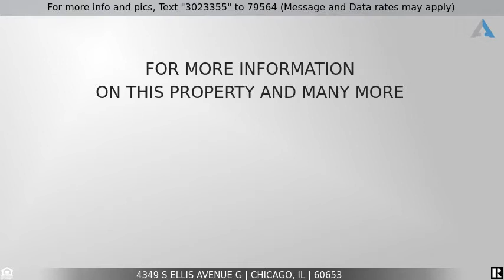Priced at $179,900 - 4349 S Ellis Avenue G, Chicago, IL 60653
WOW! Spacious and Updated 3 Bdrm Condo near Lake Shore Drive and the Beach Front!!!  Impressive Brick Exterior with Fenced in front Corner yard space and Security Door access.  Tons of Sun Light from every room! Luxury Vinyl and Stone Slate flooring.  Cozy gas Fireplace in spacious Living Room.  Kitchen has Gorgeous extended 36" Cabinets with Glass Back Splash, Granite Counters, Island with electric connection, Eat In Breakfast area, Stainless Steal Appliances, and a Walk-in Pantry!  Master Bdrm has Private Bath and Walk-In Closet.  Bathrooms have Comfort height Counters.  Easy access to Laundry and Mechanicals in Hall Closet.  An abundance of parking in front and a Back Door exit to additional side street parking. Professionally cleaned Carpets.  All this AND conveniently located near Schools and Shopping!